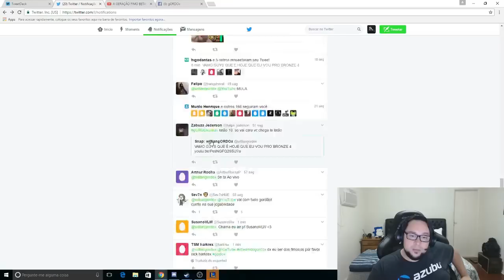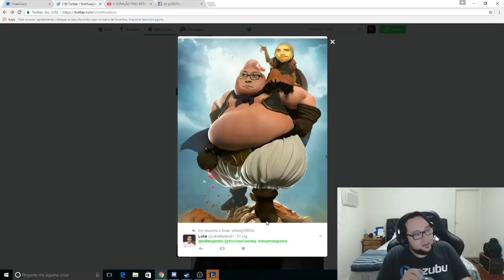O FAMOSO, GORZILEAN!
Caixa Postal RAZER ~ aos cuidados de gORDOx:
Av. Conselheiro Nébias, 726 CJ 63 - Boqueirão, Santos - SP, 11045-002
Siga meu canal da AzubuTV e não perca nenhuma stream!

SNAP ~ williangORDOx